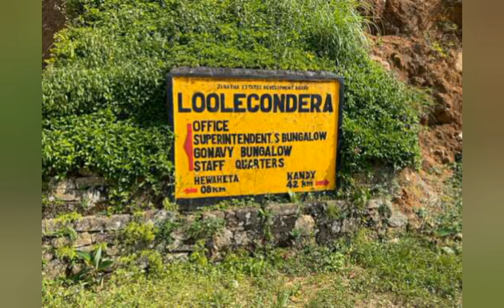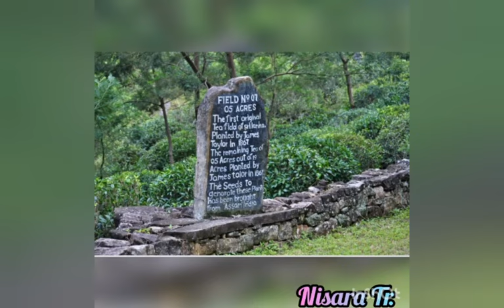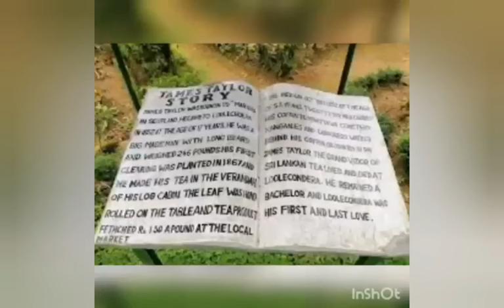இலங்கையின் முதலாவது தேயிலைச்செடி - தரம் 3,4,5(Yarl Master)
I'm Kugan. On my Channel, you will find topics regarding Sri Lankan Gr.5 Scholarship Examination, Special Education System, Teaching methodology and the Global Current issues . I love sharing my experience with you in this field .